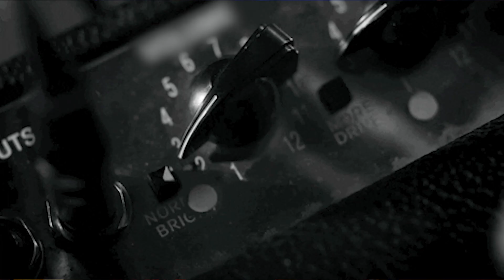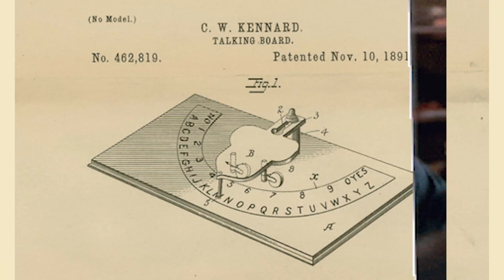Electrophobic? Fear no more! AskMeWatt #5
Electricity can be scary, but do not fear, Frederic of What’s Watt is here to shed some light on the dangers of electricity. He will show us these dangers can be avoided and explain what to do if you find yourself in a shocking situation.

What’s Watt is THE Youtube channel about Electricity ! We post 1 episode about electricity every 2 weeks at 2PM CET.

What’s Watt is powered by Nexans.

CREDITS

Nexans : Christopher Guérin, Catherine Garipoglu, Emmanuelle Guy, Minaa El Baz, Annick Hubert, Pierre Boogaerts, Adriana Weinlichova

Director : Victor Bocquillon
Camera operator : Mathieu Pinchon
Sound : VIDEOLOGY
Set designer : Alexia Rosanis
Set designer assistant : Elliott Monge
Location manager : Hugo Chabeur
Makeup artist : Emeline Marret
Editor : Lucile Le Roux
Sound mixer : Nicolas Regent
Graphic designer : Gwendolyne Röttger
Technical means of shooting : VIDEOLOGY

Subtitles : Titrafilm

Thank you to Elodie Chabrol and Pint of Science Festival.

Executive production : STRING THEORY - a society from Effervescence’s group
Producer : Cyril Pennec
Executive Producer : Judith Naudet Baulieu
Production manager : Romane Boogaerts
Administration : Emmanuelle Le Roy Poncet / Marie Drieu /Joséphine Deuil
Effervescence : Marie Djoudi / David Merceron
Digital content : STRING THEORY - Simon Saulay